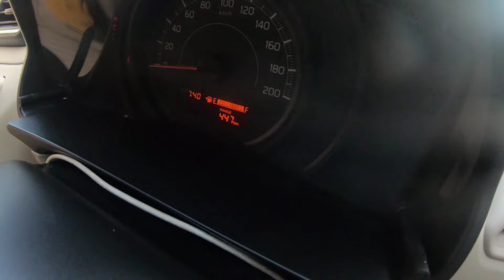ek ride Mili 120 km ki aur fair 2500 kolkata to magrahat